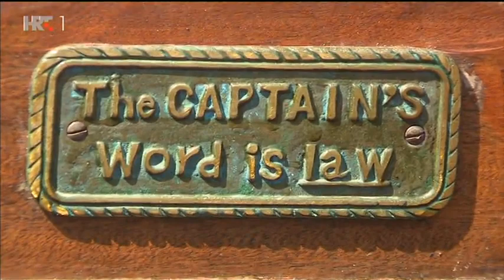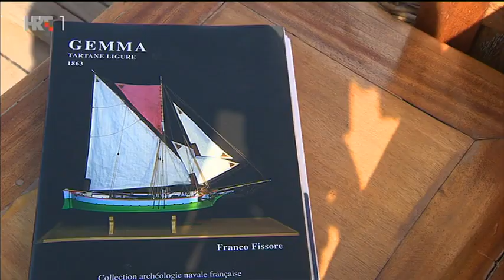Spašena jedna od posljednjih tartana na Mediteranu | MORE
Jedna od posljednjih tartana na Mediteranu nedavno iz Sardinije doplovila u Pulu. Drvenoga starca iz 1927. ovamo je dopremila osebujna skupina iz Udruge "Molaj cimu". Cilj udruge je spasiti drvene brodove prodajom proizvoda malih obrtnika - kako bi jedrili i zimi i ljeti.

Originalno trgovački brod, tartana se masovno gradila u 18. stoljeću i lako prilagođavala u ratni. Koristili su je i ribari a veće su krcale i do 250 tona tereta. Ova pulska, 16-metarska, uglavnom je krcala more i svejedno prešla 1200 milja!

Pulska tartana postat će predvodnicom male flote drvenjaka koji će regataše opskrbljivati okrijepom. Bačve su već tu. A doživjet će i preobrazbu u svoju originalnu verziju.

Pogledajte priču iz emisije More.